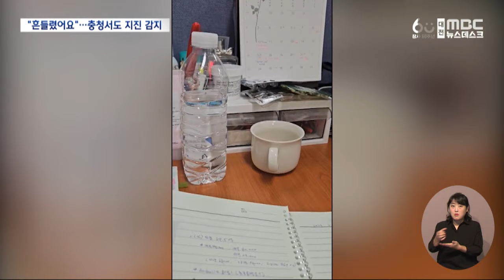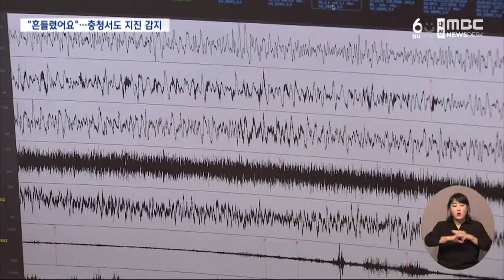'올해 최대' 부안 지진⋯충청 전역에서 감지/대전MBC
전북 부안에서 규모 4.8의 지진이 발생한 가운데, 대전과 세종, 충남 전역에서도 진동이 감지되면서 시민들의 신고가 잇따랐습니다.